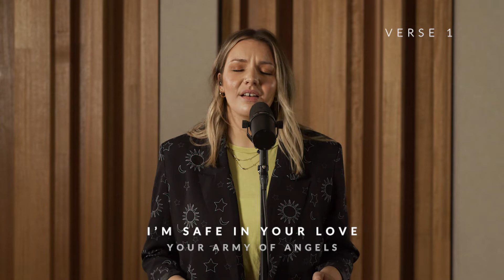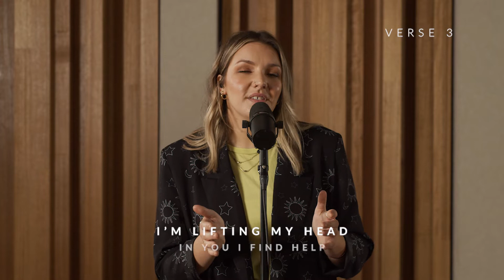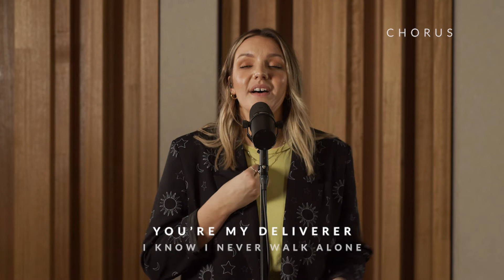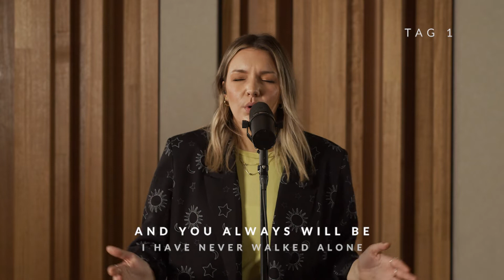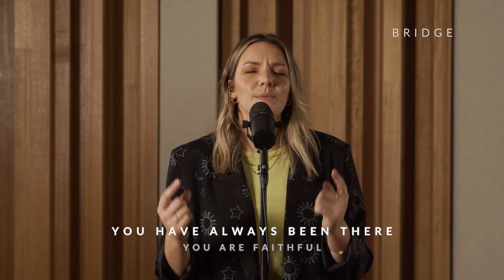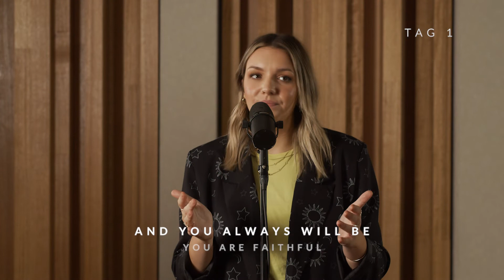Never Walk Alone | Melody Tutorial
Melody tutorial for the song 'Never Walk Alone'.

SONG BREAKDOWN:
Verse 1 - 00:10  //  Verse 2 - 00:37  //  Chorus - 01:02
Verse 3 - 01:37  //  Chorus - 02:02  //  Instrumental - 02:33
Bridge - 02:58  //  Tag 1 - 03:52  //  Chorus - 03:57
Bridge - 04:53  //  Tag 1 - 05:19  //  Tag 2 - 05:26
Outro - 05:33

VERSE 1:
Your heart is for me
Your ear is listening
I’m safe in Your love
Your army of angels

VERSE 2:
You’re always present
You’re always with me
For all of my life
Your favour has followed
You’re my covering

CHORUS:
I have never walked alone
I’ve never been abandoned
You are my inheritance
You are my strength and shield
And I have confidence
You go before me
You’re my deliverer
I know I never walk alone

VERSE 3:
You’re always faithful
You’re strong and able
I’m lifting my head
In You I find help
You’re my providence

BRIDGE:
Every hour
Every minute
You have always been there
You are faithful
And You always will be

In every triumph
Every failure
You are loyal to me
You are faithful

Never Walk Alone
Words and Music by Ben Fielding, Hannah Hobbs & Jenn Johnson
CCLI: 7177342